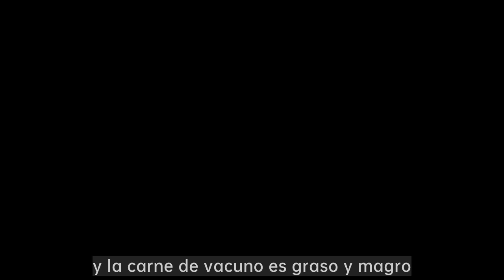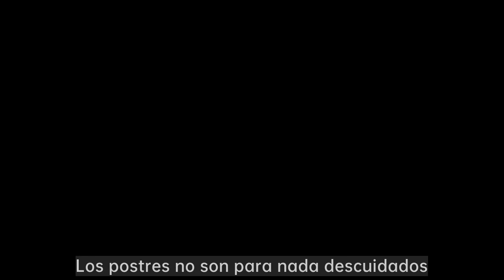Plato de bistec de ojo de bife|En Wuhan, si se han comido estos 12 filetes, ¡no hay que arrepenti...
Plato para bistec de aluminio,¿Es bueno el churrasco?,Qué es un plato de carne,Plato de bistec para la cena,Plato de bistec caprese

Ron Group：Proporciona toda la vajilla más rentable！
Ron Group se especializa exclusivamente en la industria de la hospitalidad. más de 10000 productos le ahorran hasta un 65% de costo, más del 75% de los productos tienen stock.En Ron Group estamos con usted en cada paso del camino, proporcionándole soluciones de extremo a extremo, incluyendo la logística y el control de calidad.